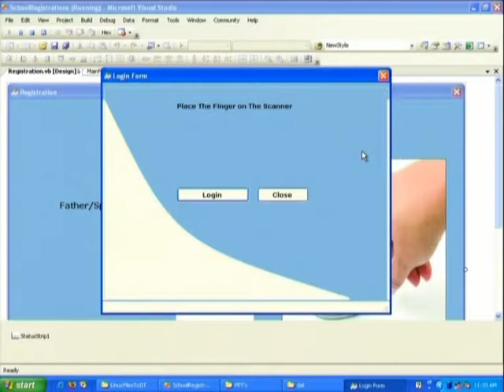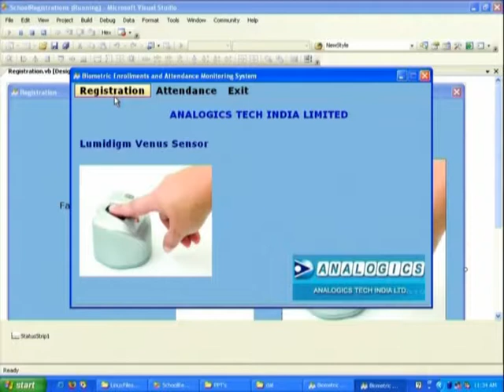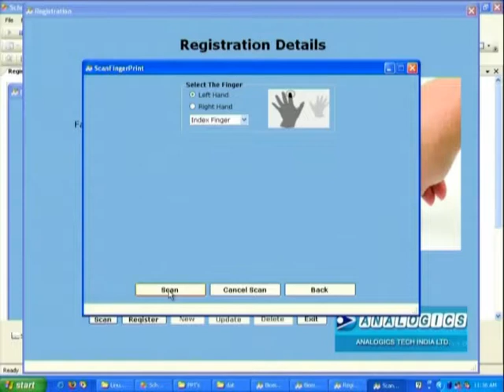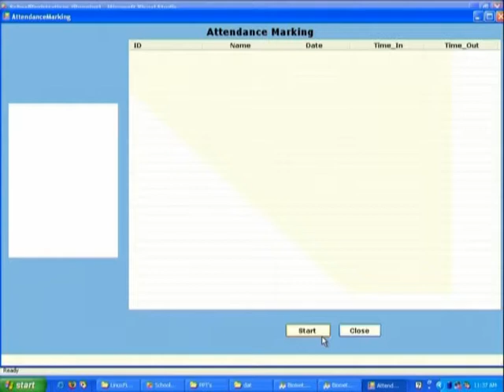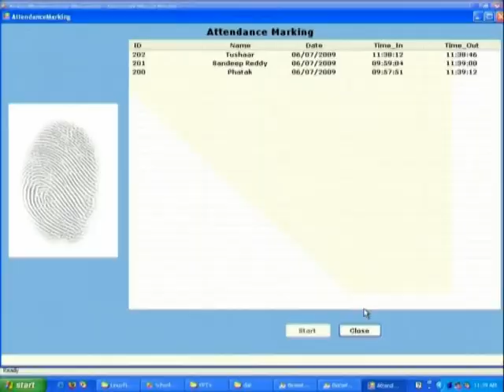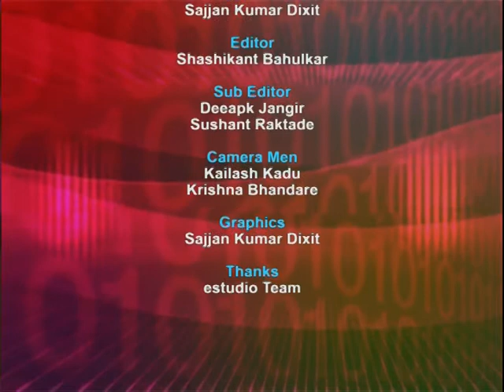ETCP2 LP19 Attendance Monitoring System Using Biometrics Sensor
This is 19th Presentation Session of Effective Teaching/Learning of Computer Programming workshop arranged for coordinators. It was delivered by Mr. P. Sandeep Reddy from IIT Bombay.

In this session he talked about attendance monitoring system using biometrics sensor. He explained about how to register new student info and fingerprint details to this system and how to display the attendance details of student.